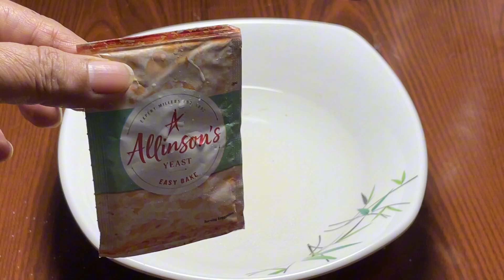Pizza without oven | frypan pizza گھر بنائیں پیزا وہ بھی اوون کے بغیر#pizza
Aslamualaikum aj mein ap ke lye mazedar recipe pizza frying pan ki le ke ayi hun. Try zaroor krna.